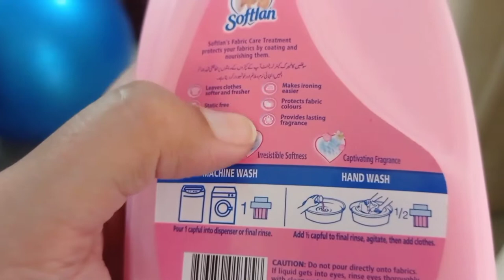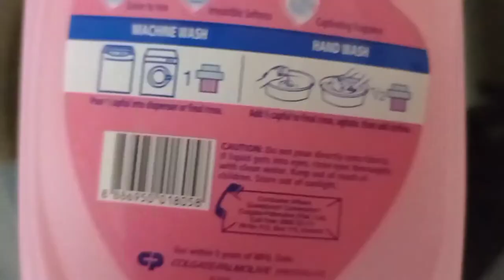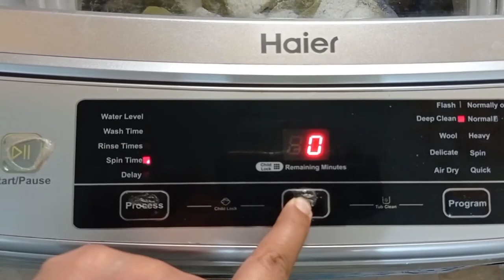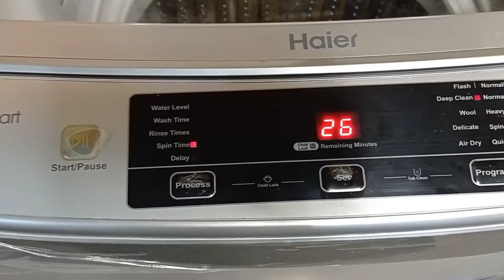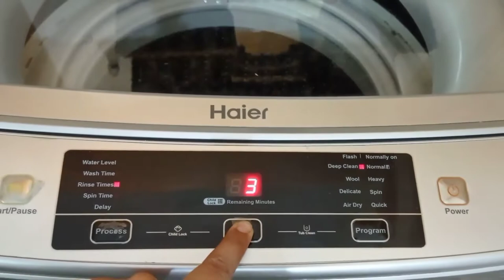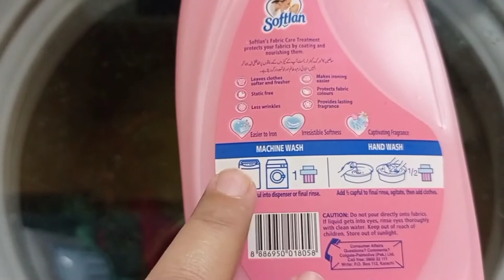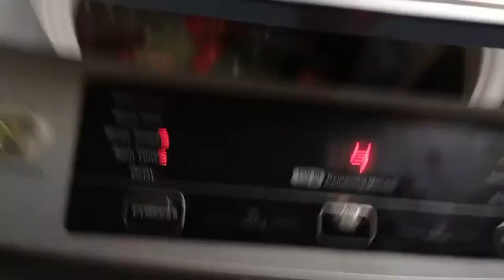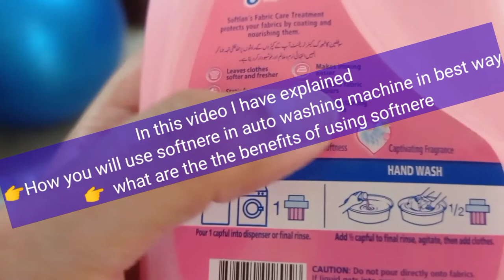How To Use Softener In Auto Washing Machine | Benefits Of Softener For Clothes